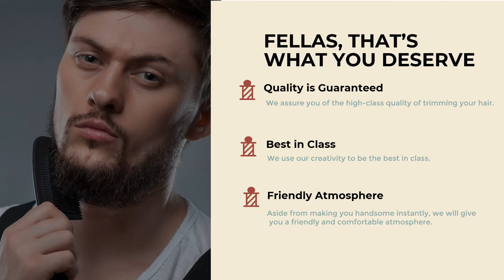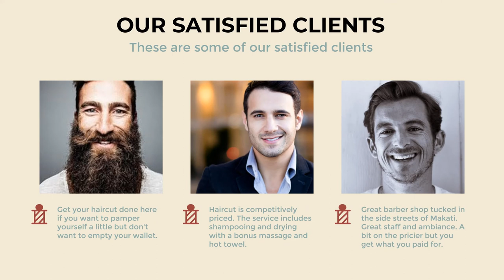Digital Signage Software for Barber Shops Displays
This professionally designed digital signage template can be used by a Barber Shop to promote its services. It includes several slides where your services are promoted. It allows you to show your services through a very nice and professional looking slide.  This will capture the eyes of your audiences, with your company logo, company information, marketing phrases, product image and descriptions.  Barbershop provides services such as haircut, groom and style. Sometimes your customers also want a place where in they can relax while having a new grooming. That’s why we provided you a presentation that will help your marketing strategy more powerful and exciting!  This presentation will fit to your customer tastes and expectations.  High-quality images are very important so that your audiences will see how nice is your place to relax and will be excited to go to your barbershop place!

Introducing SignageTube. SignageTube is the platform that will transform the way you think about signage for good. As a one-of-a-kind cloud-based service, SignageTube allows you to broadcast your message and brand to multiple, remote screens so you can present your business the way it was meant to.

So how does it work? How to install a digital signage player?
Simple; after logging in to the website or mobile app, add as many players and sites as you need for your shop or workplace. You’ll have control of every screen, no matter how far.

Then, it’s time for your digital adverts to shine! Upload your presentations and videos or even create content easily and SignageTube will make sure they start playing everywhere. With our user-friendly system, you’ll be able to create playlists, manage schedules, preview your content, edit templates, and more!

SignageTube is a high-quality solution that will make it easy for your clients and even potential clients to know more about your business, whether through information screens, videos, or slides. You have full control of your brand’s visual content!

Sign up at SignageTube.com today for a trial and start using technology to our advantage! SignageTube. Connecting your desk to the world.

👉Features:-
Use presentations and videos
Send promotions and advertising
Schedule playback
Instant feedback
Generate more sales

▶Video tutorial on how to install digital signage player on Windows.